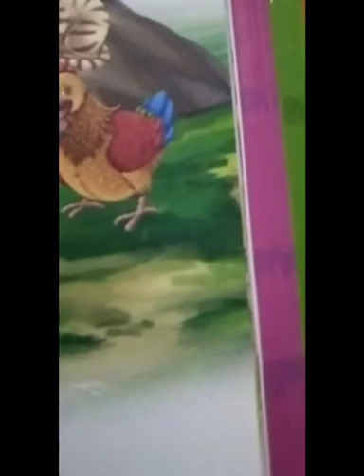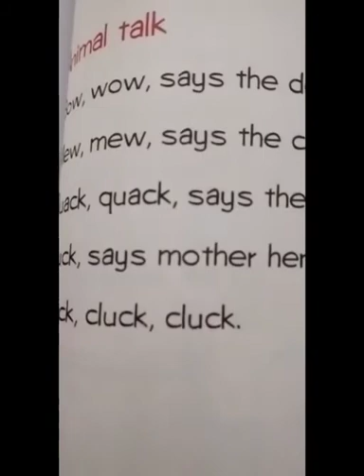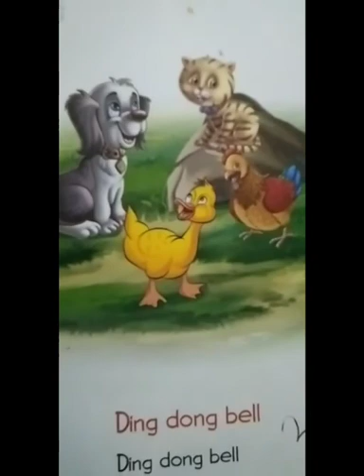Class-LKG, Sub-Rhymes, 29/07/2021, Thursday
Video from Santhome Pre Primary Kale